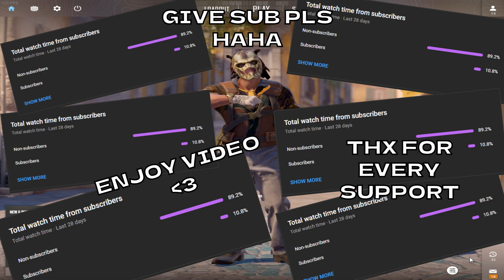BEST OF TWITCH HIGHLIGHTS #2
I hope this video at least made you feel better.

Snad ti tohle video aspoň zlepšilo náladu. Subík, like a comment velice potěší.

All social media HERE!!